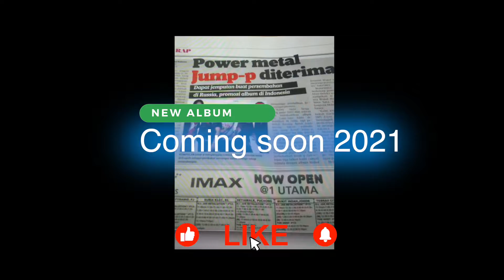Jump-p lepak2 santai jamming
lokasi di mamacholla cafe ampang taman cahaya.dimana pemilik kedai ini adalah drummer dari kumpulan jump-p.album terbaru jump-p di jangka siap  pada tahun 2021.harap semuanya berjalan dengan lancar memandangkan banyak dugaan dalam menghadapi covid 19.namun kumpulan jump-p terus berusaha mempersiapkan album baru ni.sokongan anda amat2 kami hargai.dan pada yg berminat dengan lava me 2 guitar bolelah menghubungi saya... melalui fb inbox atau call pada nombor yg tertera di video ini.terima kasih.

Saya doakan kepada Anda semua agar dapat sentiasa ceria dan di murahkan rezeki amin3x...

Follow Instagram boyrazak